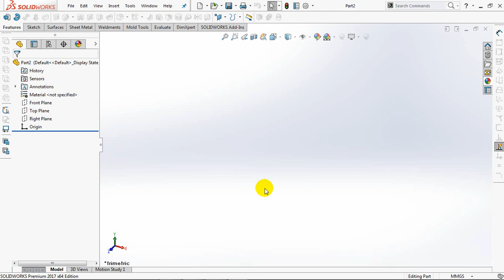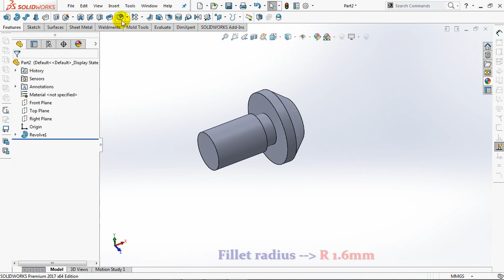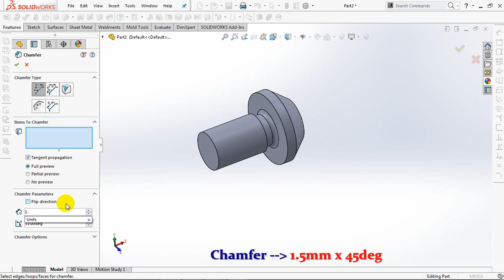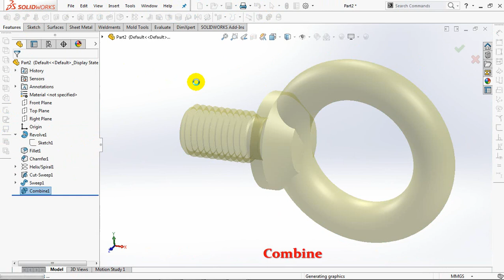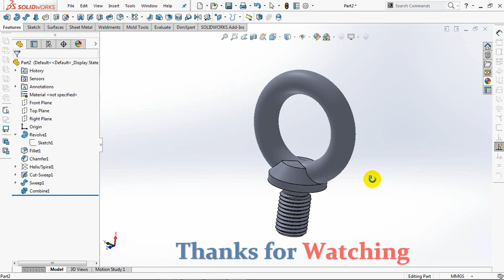EYE BOLT || SOLIDWORKS TUTORIAL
EYE BOLT M16 x 2.0 for Vertical Lifting

References
Eye Bolt Drawing: